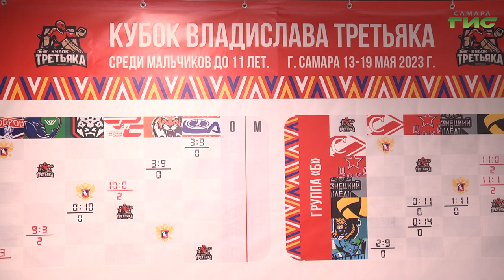В Самаре стартовал детский хоккейный турнир «Кубок Владимира Третьяка»